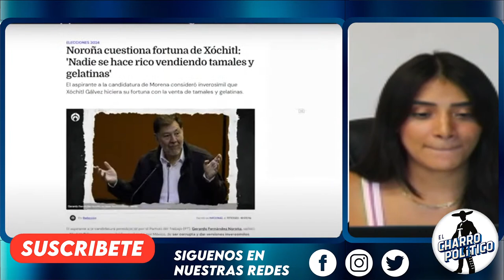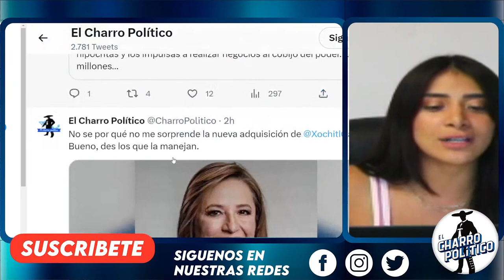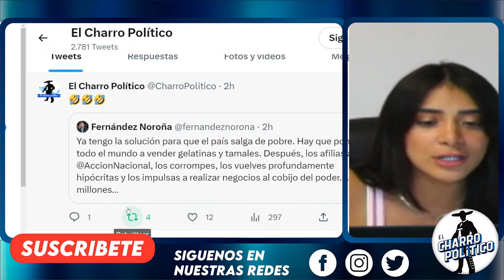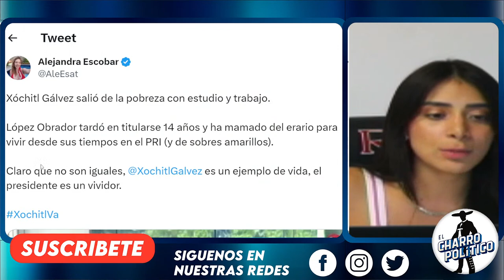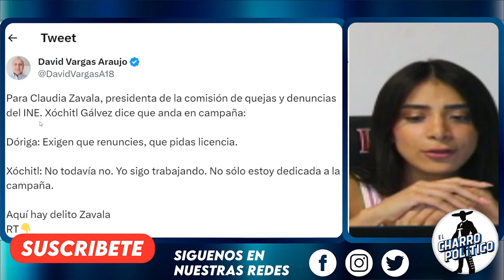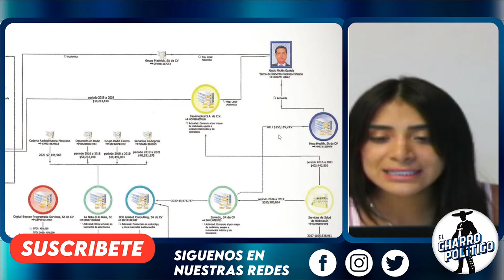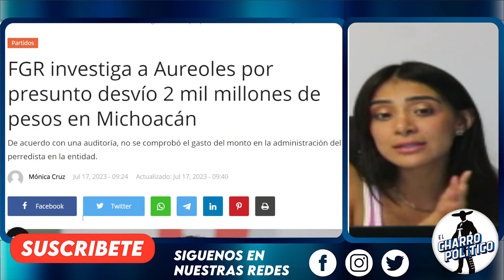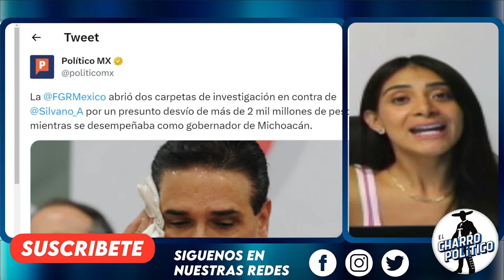NOROÑA HACE ENCARBONAR A DORIGA EN SU PROPIA ENTREVISTA